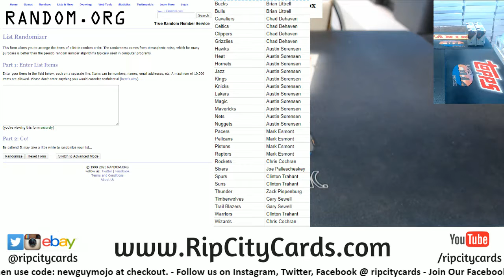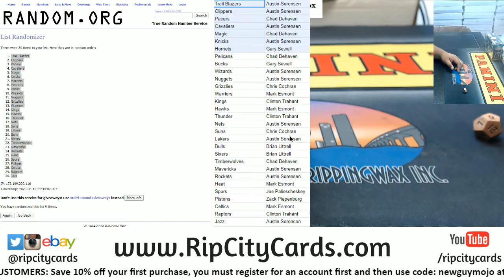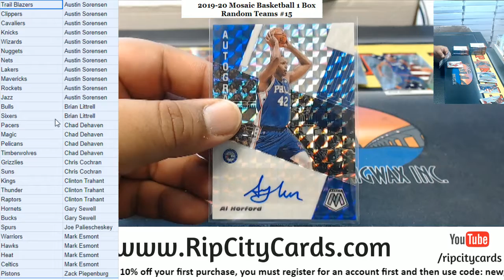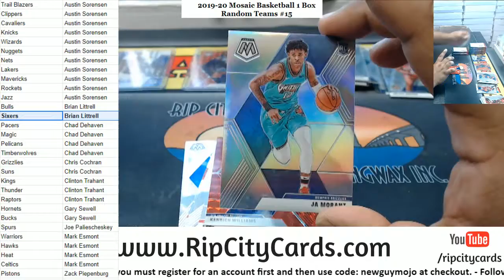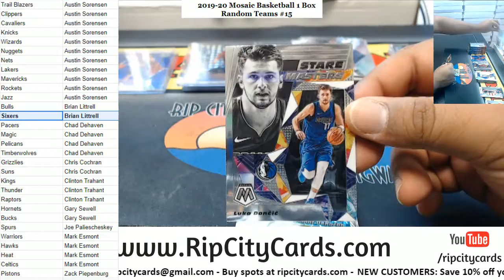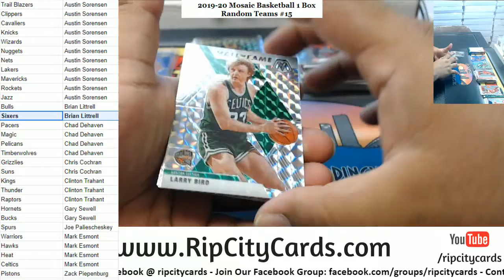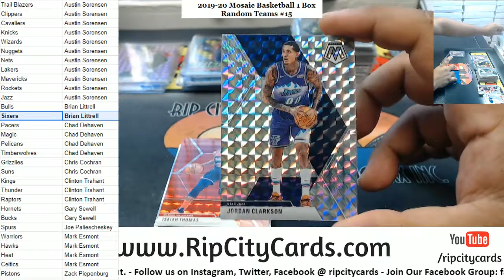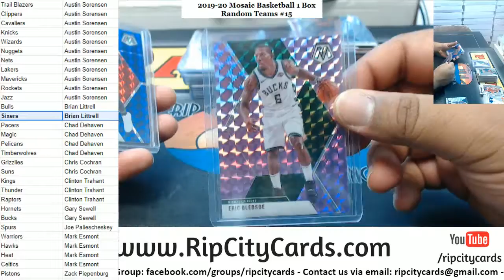2019-20 Mosaic Basketball 1 Box Random Teams #15